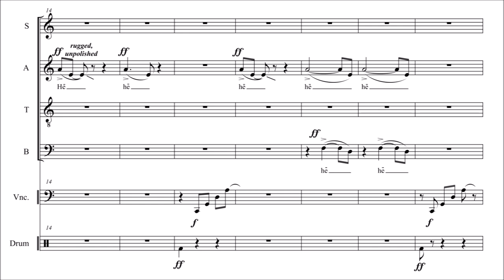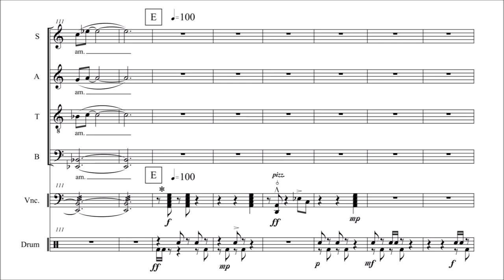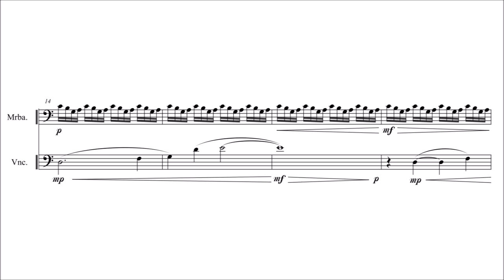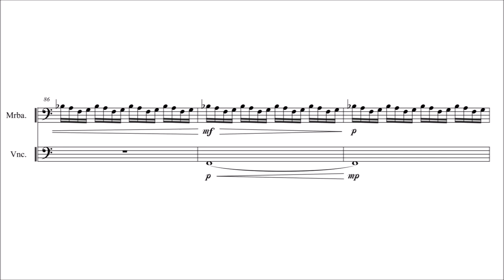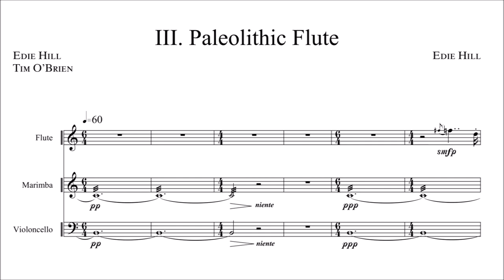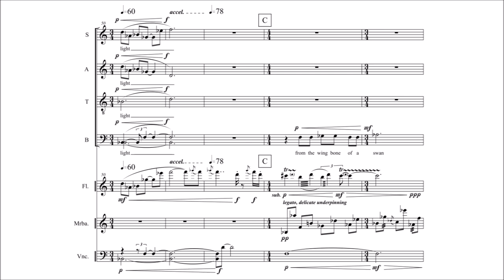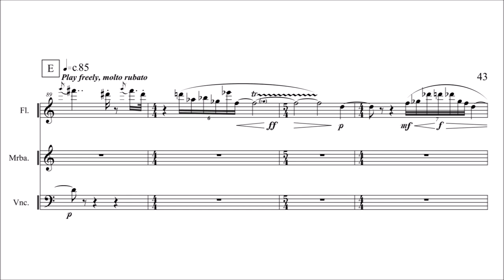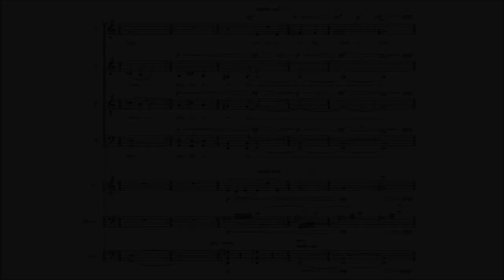Edie Hill — From the Wingbone of a Swan (2014) [w/ score]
This is Edie Hill's gorgeous work for SATB choir and a trio of flute, cello, and percussion, "From the Wingbone of a Swan."
Hill wrote in the program notes for full context:
“I believe that possessing a musical sense is inherent to being human, and that human beings, from their very beginnings, were musical before they expressed themselves with formal language. We embody counterpoint in the most basic way by virtue of simultaneous voice and heartbeat. Thus the first movement: ‘Prelude to Speech.’ The poem itself is only a portion of what the listener hears. I use vocalisms and simple “calls” that ultimately lead to the words that are the poem. The cello and drum accompany this movement. I chose the cello because it is the instrument that is most like the human voice. The ‘shape’ of the movement is a gradual transition from pure sound and melody to language – a discovery of speech through music. Flowing directly out of newly-found speech is ‘Source.’ When I gave a lecture about the origins of music at Delft University, I made reference to an ‘underground river.’ To me, music is born from this so-called river. The river is the source that is tapped and from it comes music that is as basic as water is to human beings. It IS life blood. And it is always there – now – then. It is a constant that connects us all. Finally, I believe that instruments (such as a flute) are extensions of the human voice. We make them so that we can “sing” in ways beyond the physical constraints of the human voice – so that we can sing in all manner of timbers, dynamics, and ranges. I was inspired by an article entitled ‘Magic Flute: Primal Find Sings of Music’s Mystery’ by Robert Lee Holtz, which appeared in a 2008 edition of the Wall Street Journal. The article talks about ‘the discovery of the world’s oldest musical instrument – a 35,000 year-old flute made from a (swan’s) wing bone.’ I thought, ‘what a beautiful thing!’ – a flute made from the wingbone of a swan. In this movement, I wanted to conjure imagery of this ancient instrument, and again, draw attention to music as a thread that connects us as human beings in ancient times and in the present moment. As a way of conveying progression, I add instruments movement by movement. The cello and drum accompany the first. In the second movement, marimba is added. The sound of the marimba adds a texture that conjures water and flow. And in the third, the flute joins the texture. It is the ‘Breath of Silver,’ the ‘Ribbon of Light.’”

COMPOSER: Edie Hill
POETS: Edie Hill & Tim O’Brien
CONDUCTOR: Donald Nally
CHOIR: The Crossing
ENSEMBLE:
Ted Babcock, percussion
Arlen Hlusko, cello
Mimi Stillman, flute

TRACKLIST:
0:00 - Introduction
0:15 - I. Prelude to Speech
4:04 - II. Source
10:05 - III. Paleolithic Flute

TEXTS:
(I. Prelude to Speech)
say:
I know
say:
I feel
say:
I am
(II. Source)
beneath me, a river
unseen
under skin of stone
earth blood
infusion of gold
in body of human
always
and now
gently
persuaded
to sing
(III. Paleolithic Flute)
from the wing bone of a swan:
music
breath of silver
ribbon of light
from the wingbone of a swan:
music
`ancient as stone
present as living
flesh on bone